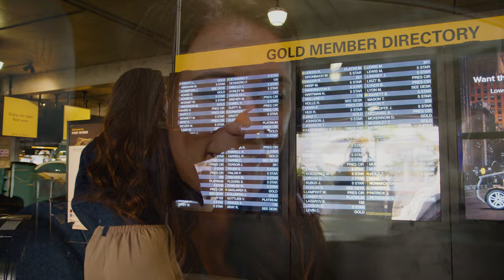Redefining AI Navigation in Rental Cars: Tom Br-AI-dy | Hertz + Tom Brady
Hertz shakes up the rental car industry yet again with a cutting-edge, AI-driven navigation system created from a sampling of Tom Brady’s real DNA.
Introducing the Hertz Tom "BrAIdy", the incredible new benefit available exclusively to Hertz Gold Plus Rewards members worldwide. Skip the line, choose your ride and take the GOAT to go on your next trip!

Picture it. You're driving down a beautiful beachside road in a premium rental vehicle, enjoying the feel of the wind in your hair, as Tom Brady – yes, THE Tom Brady – rides shotgun beside you. No, this isn't a fever dream induced by the sleepless red-eye you just flew in on – it’s Hertz’s groundbreaking new AI navigation technology, the Hertz Tom "BrAIdy".

From the team that brought you the Hertz VR Line Lounge, the top scientists at Hertz have done it yet again. Ditch your boring GPS for the dulcet tones of the Hertz Tom "BrAIdy" whispering sweet navigational nothings in your ear, guiding you turn-by-turn like a game-winning 4th quarter drive to the promised land.

Offer available through April 1st.

About Hertz
Hertz, one of the most recognized brands in the world, has a long-standing legacy of providing a fast and easy experience designed to make every journey special. It starts with top-rated vehicles to fit every traveler's needs, delivered with a caring touch and personalized services including its award-winning Hertz Gold Plus Rewards loyalty program, Ultimate Choice®, Hertz app, and more. To learn more or to reserve a vehicle at an airport or a convenient neighborhood Hertz location, visit Hertz.com. Hertz pioneered the car rental industry more than 100 years ago and today is owned by Hertz Global Holdings, Inc. which includes Dollar and Thrifty vehicle rental brands.